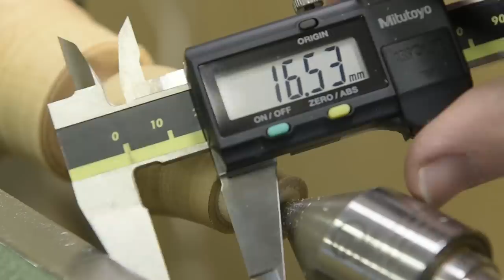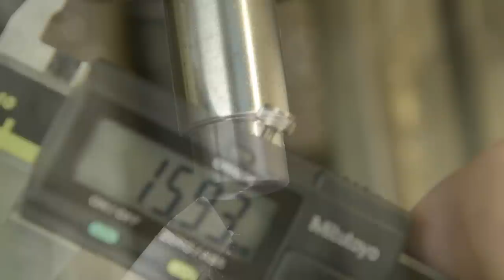Making an awl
In this video I show how I make an awl. A simple tool but it requires some work still. You can of course go about this project in a much simpler way if you like, but this was fun!